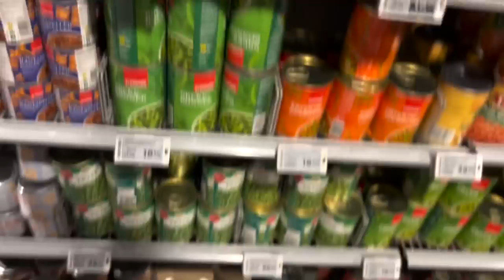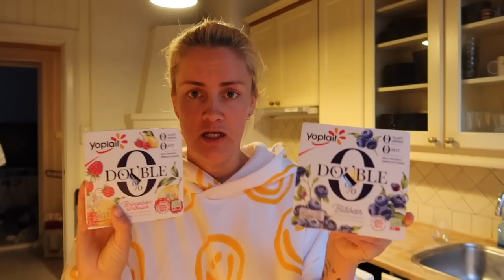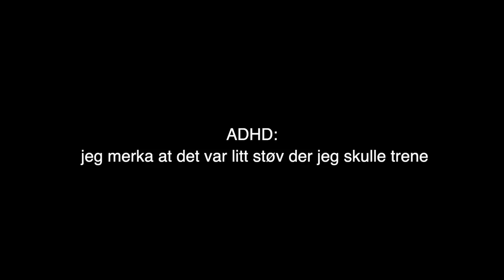Jeg Prøver Å Bli FIT På 3 Uker! Del 1/3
LES HER FØR DU SPØR:

Annonse
Tights.no

♥ VIDEO & REDIGERING ♥
✰Kamera: Canon EOS 700D + SIGMA 18-55mm f/1.8
✰Vlog Kamera: Canon powershot G7X og Canon Legria Mini
✰ Lyd: Røde Mic Pro & Blue Yeti
✰ Redigering: Final Cut Pro X